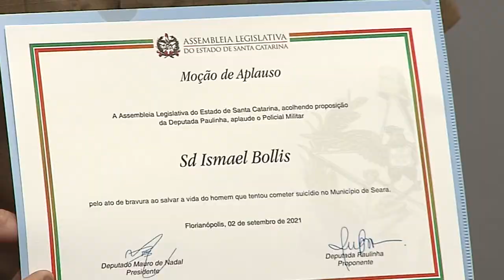É Notícia - PMs de Seara recebem moção de aplauso - 05/10/21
A deputada Paulinha(sem partido) entregou  na terça-feira(05/10), moções  de aplauso a quatro policiais militares que evitaram dois suicídios no Oeste de Santa Catarina. A homenagem foi aprovada por unanimidade pelos parlamentares.